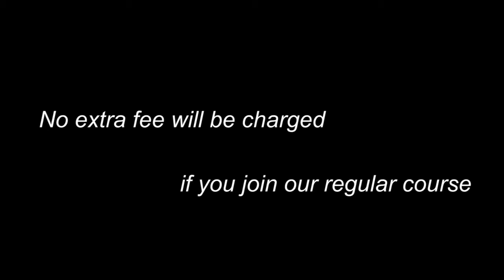Special Lecutre HKSYU Magic society